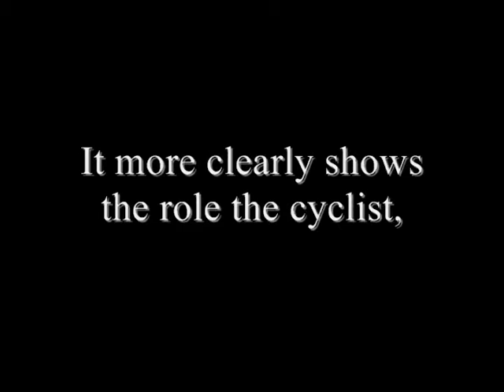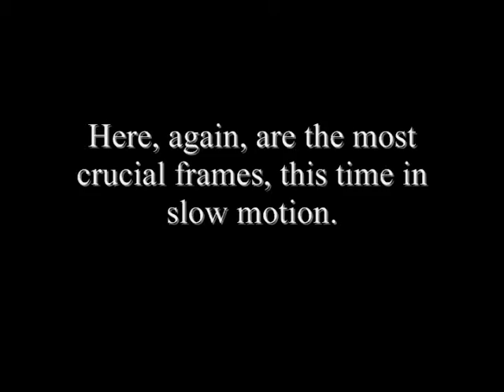Bike Wheel Crunched in Slo-Mo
On May 25, 2013, at the March Against Monsanto in Richmond, VA, a police squad car ran over a bicycle rider's wheel. Was it an inadvertent act? Was it a deliberate act? This footage documents the episode in real-time and slow motion. You make the call.